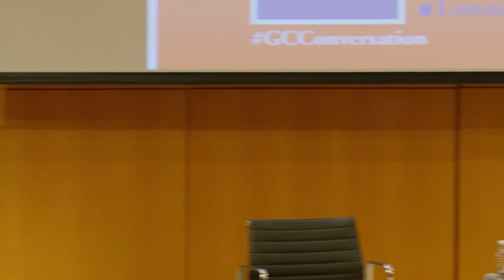Insurgency from Below: Activism in the Trump Era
The election of President Trump has changed the rules of American politics and motivated widespread protests to his agenda. What are the prospects for activists in this new era? Panelists include Barbara Ehrenreich, author, Nickel and Dimed; Ai-jen Poo, director, National Domestic Workers Alliance; Kimberlé Williams Crenshaw, professor of law, Columbia and UCLA; and Frances Fox Piven, distinguished professor of political science and sociology, emerita, at the GC. Moderated by Laura Flanders, host of The Laura Flanders Show. Watch the keynote event of the conference Insurgency from Below and the Future of American Democracy.

Presented on October 11, 2017, by GC Public Programs and the Ph.D. Programs in Political Science and Sociology, with support from the Advanced Research Collaborative, the Office of the Provost, and the JCF/Helenia Fund at the recommendation of Craig Kaplan.